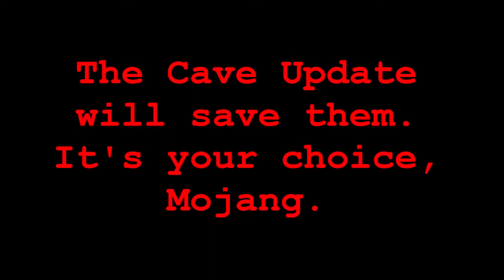TORTURING PewDiePie's Pets until the CAVE UPDATE | Day 6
Both hated and loved, Water Sheep is a symbol to nine year olds across the globe. But, to be in the presence of a disgusting impostor of the sheep we know so well is beyond inhumane. As time goes on, more and more forms of torture will be brought upon these creatures. The only way to cease this activity is to spread the word. The well being of PewDiePie's beloved animals is in the hands of Mojang.

Q&A:

How did you steal PewDiePie's animals?
That information is classified.